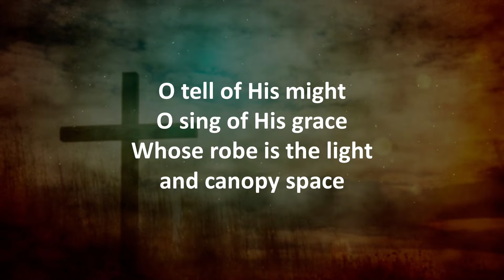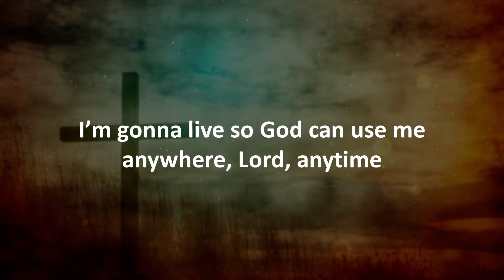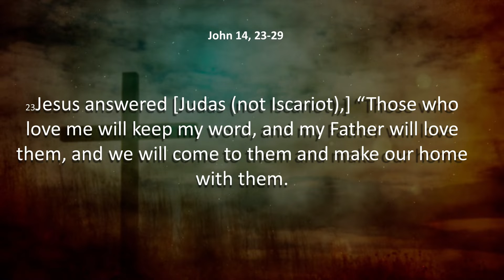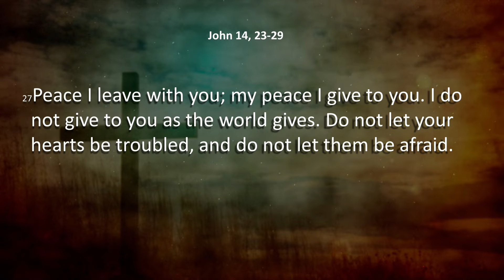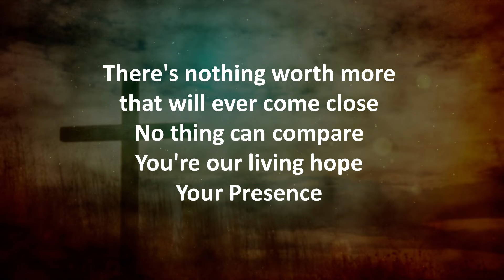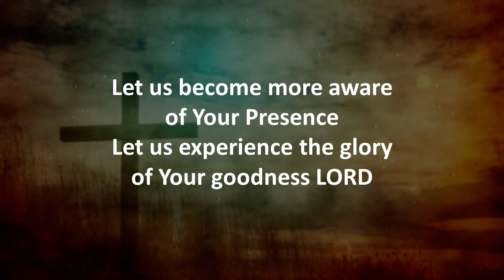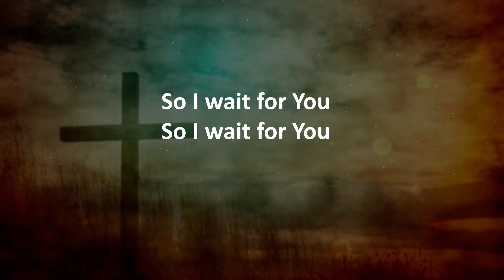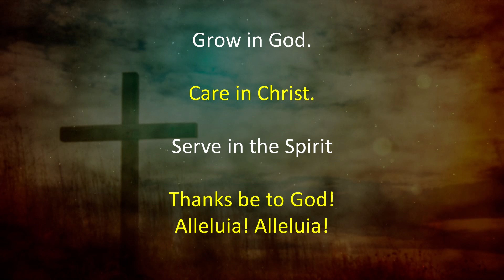Contemporary Service - May 22, 2022 - Trinity Lutheran Moline IL